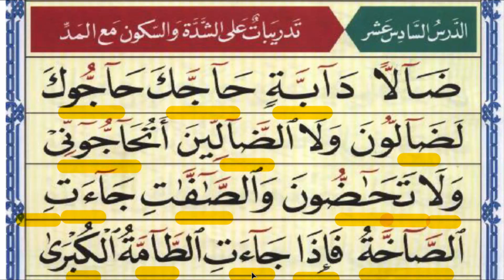❤دورة القاعدة النورانية ❤تدريبات على المد الكلمي المثقل والنبر ❤مكررة للحفظ❤